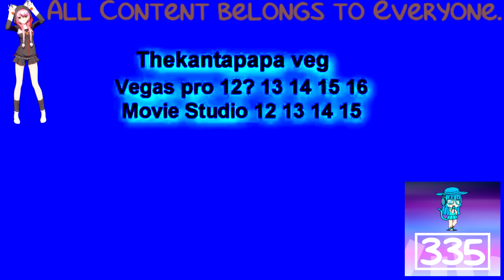(REQUESTED) Yolo Scan In Group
Requested by: ShuricScanReuploadFilipine VideoEditor367